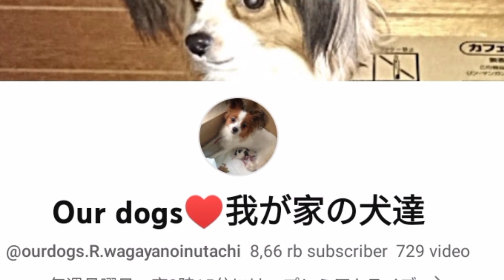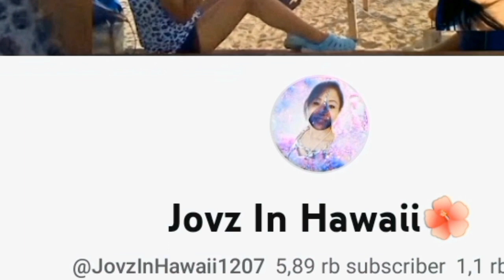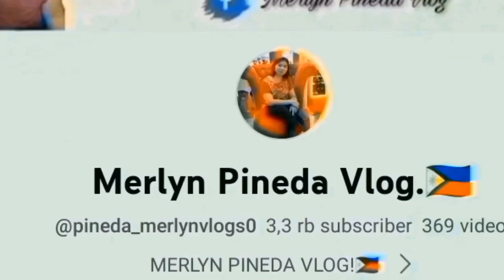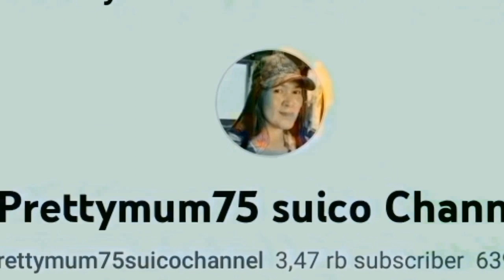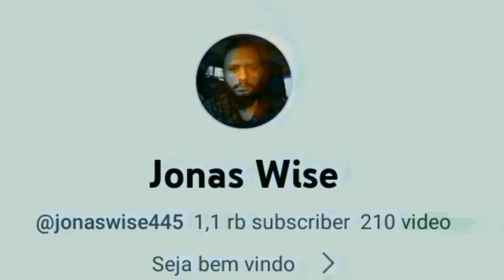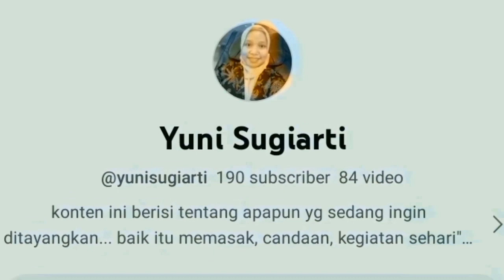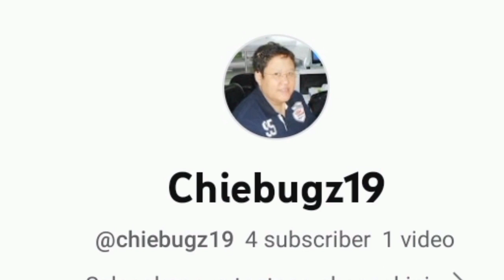VLOGS‼️A BEAUTIFUL FISH